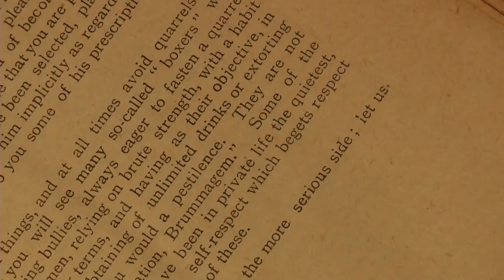Dr. Kurt Campbell - Pamphlet on boxing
Dr. Kurt Campbell
Artist and Historian; Senior Lecturer, University of Cape Town

Andrew Jephta was a black South African boxer who became a champion in the UK. In his final fight he was permanently blinded and returned home a virtual pauper. This pamphlet was the first book written by a black boxer and he sold these on Adderley Street to make some money. This copy is the only one known in the world.